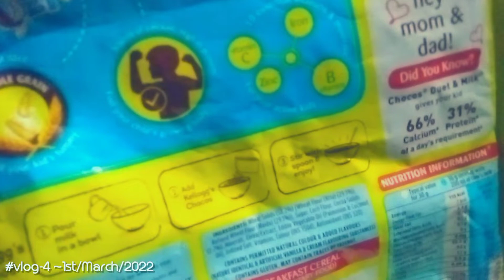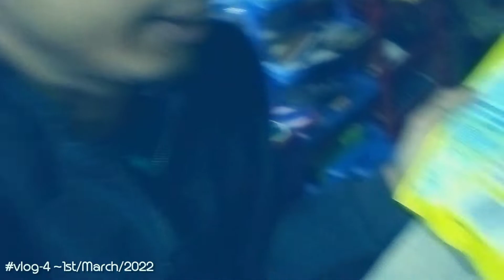Choco Solid ka Dost || Nutritional value 🥳🥳🥳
Choco Solid ka Dost

Support kar dena bhai ✌️🤩

Like kar dena bhai ✌️🤩

share kar dena bhai ✌️🤩

milte rahenge  daily  Naya Naya video mai

Jo  bhi   YouTuber  is video ko dekh rha hai 🤩

comment karna 🔥
" Support kare "